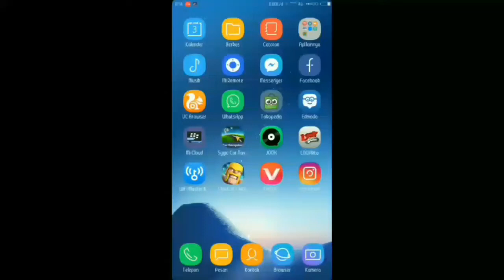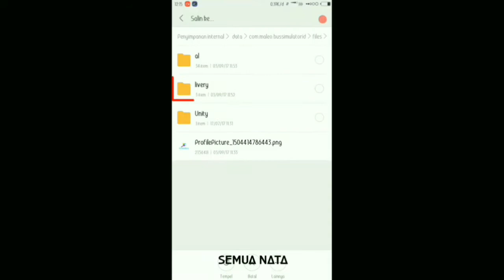Cara Pasang Livery Jernih Secara Offline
Assalamualaikum hai semua! sekarang aku mau tunjukin cara memasang livery bussid secara offline. terlihat bening dan jelas.bisa di bilang cara praktis agar livery tidak brum.

FAQ :
-Pake Android apa?
Redmi 4X P
-Biar Bening Gmna?
Lihat Videonya saya rasa lebih jelas
-Edit video pake apa?
Viva Video Pro, Kine Master, A-Z Screen R. Videoshoow.
-Cara membuat livery gmna?
nanti saya buatkan tutorialnya

Untuk mendapatkan tips bussid atau mencari livery bisa kunjungi di sini